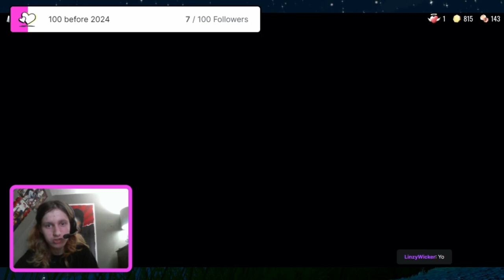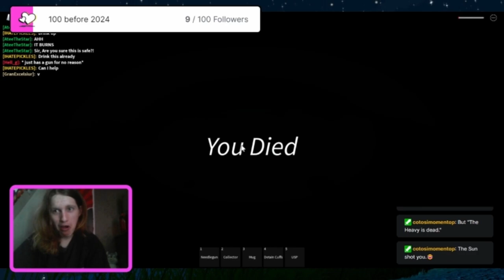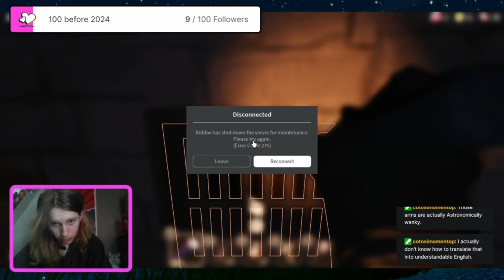Mill suffering for 6 minutes